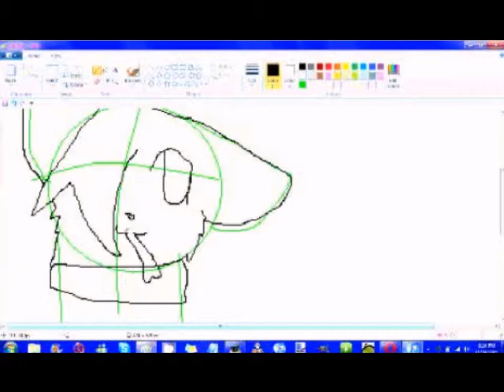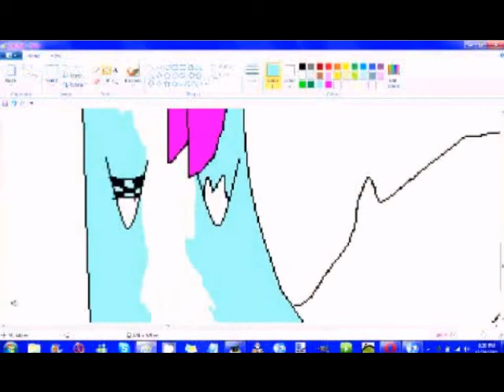30+ subs! (speedpaint)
YAY 30+ subies :D